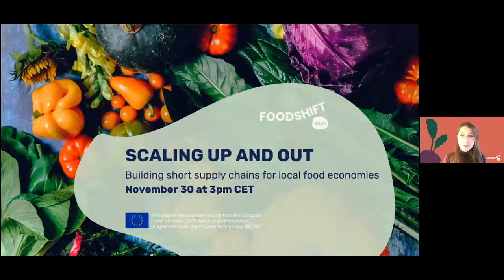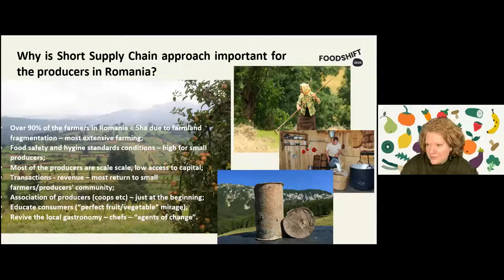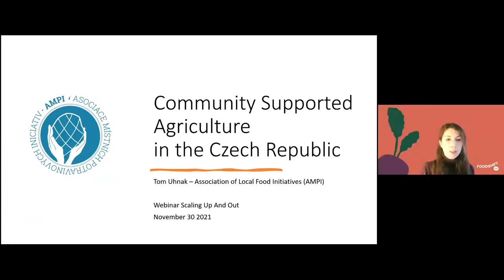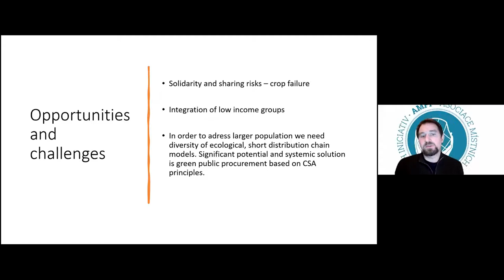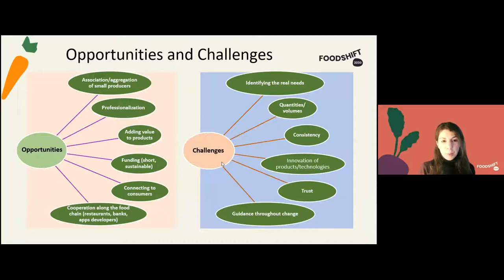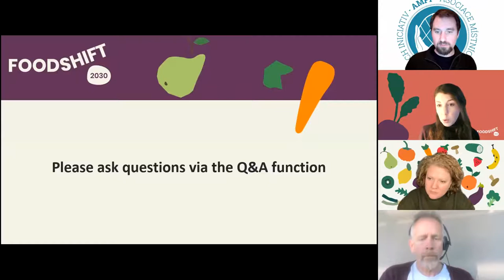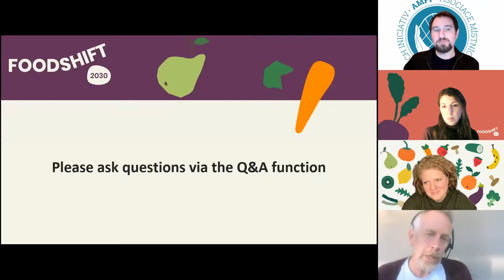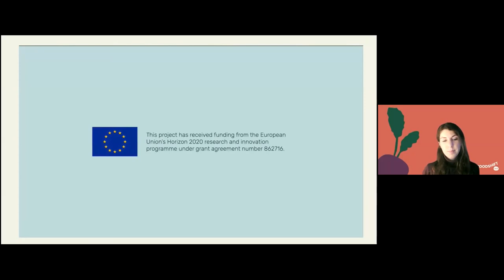WEBINAR ROMANIAN: Building short supply chains for local food economies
From climate change to the coronavirus, the fragility of our food system has been laid bare in many ways over the last few years, particularly highlighting the tenuous supply chains that much of the industrial food system relies on. However, a variety of innovative ways for producers to get their food onto the tables of local communities have been developed through shortening supply chains.

This webinar will showcase examples of how citizen collectives, community supported agriculture and open-source software are contributing to new ways of connecting local products to local people. Speakers will share both the opportunities and challenges of the models they use, how it can help build more resilient local food economies and what this means for a lower carbon food future.

FoodSHIFT 2030 is focused on developing food systems that are driven by citizen innovation and low-carbon production. This webinar is a chance to demonstrate how shorter supply chains are viable working alternatives to industrial models, and the variety of positive impacts that arise from their use.

Speakers include:
Silvia Schmidt, IFOAM (chair)
Raluca Barbu, High-Clere Consulting, Brasov
Nick Weir, Open Food Network
Tom Uhnak, AMPI, Czech Republic